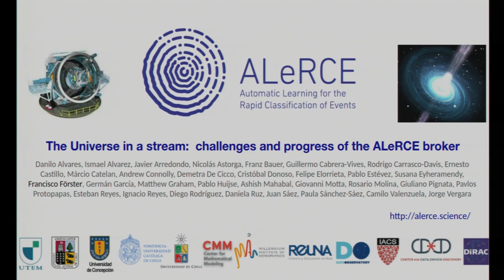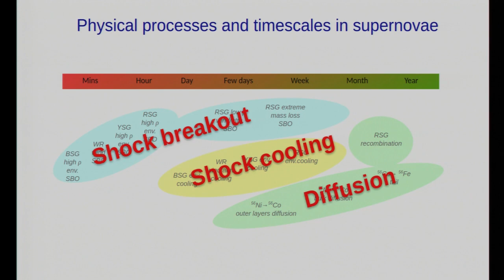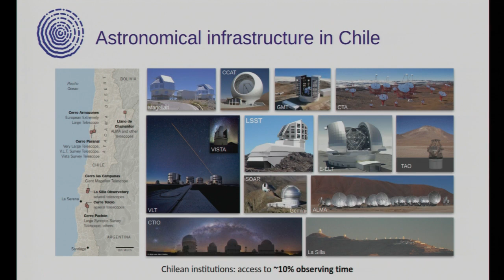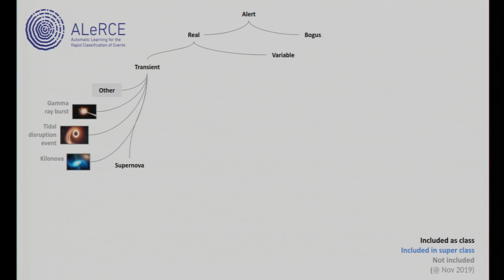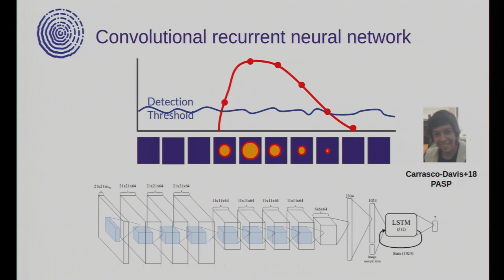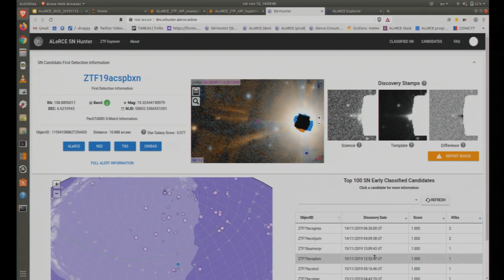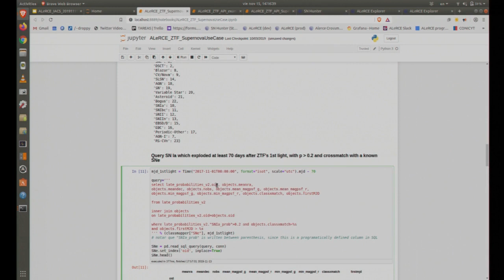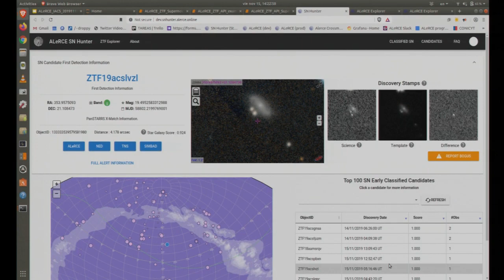Francisco Förster Burón: Challenges and Progress of the ALeRCE Broker | IACS Seminar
Presenter: Francisco Förster Burón is an astronomer and Research Scientist at the Center for Mathematical Modelling (CMM) at Universidad de Chile. He is also a young researcher of the Millennium Institute of Astrophysics (MAS) and a Fondecyt Iniciación Fellow.

Full Talk Title: The Universe in a Stream - Challenges and Progress of the ALeRCE Broker

About the Talk: To effectively connect the astronomical follow-up infrastructure with a new generation of large etendue survey telescopes, such as ZTF or LSST, there is a need for a new type of instrument: the astronomical alert brokers. In this talk, Dr. Francisco Förster Burón will review the challenges and progress of building one of these systems: the Automatic Learning for the Rapid Classification of Events (ALeRCE) astronomical alert broker. ALeRCE is a new alert annotation and classification system led by an interdisciplinary and interinstitutional group of scientists from Chile and the US. ALeRCE is focused around three scientific cases: transients, variable stars, and active galactic nuclei. Additionally, Dr. Burón will discuss some of the challenges associated with the problem of alert classification, including the ingestion, annotation, database management, training set building, distributed processing, machine learning classification, and visualization, or the challenges of working in large interdisciplinary teams. He will show some results based on the real‐time ingestion and classification using the ZTF alert stream as input, as well as some of the tools available.